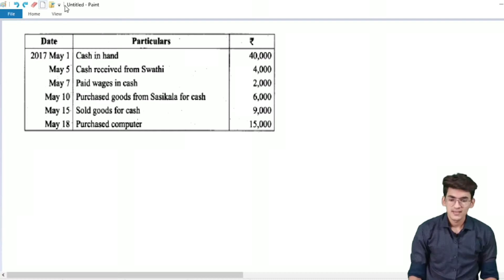Simple Column CashBook | Accounts | Part-2 |Class11 By Ravi Sir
MUST CHECK PLAYLIST FOR ALL OTHER LECTURES👀😍.

In this Lecture Ravi Sir discuss a Single Column Cashbook Question through following concepts:-
1 = Real Account Concept
2 = Journal Account Concept

If you want to clear Cashbook basics  very deeply, then click on the below link..!!!

If this Lecture is helpful for you, then press the Button😊

PLEASE share this valuable video with your friends or relatives.